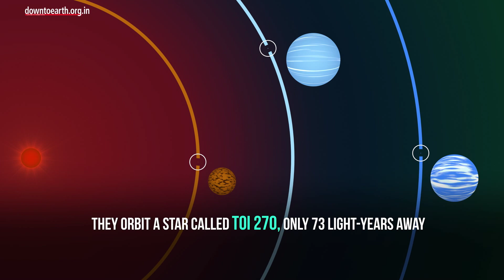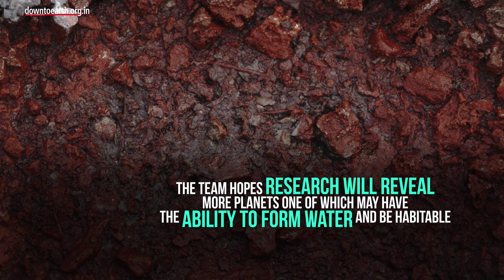NASA's planet hunting mission finds three new 'worlds'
Transiting Exoplanet Survey Satellite (TESS), Nasa’s new planet hunter discovered 3 new exoplanets (those outside the Solar system). They orbit a star called TOI 270, only 73 light-years away. The TOI system includes a small, rocky super-Earth and two sub-Neptunes,
which may be a missing link in planetary formation, say astronomers. TOI 270 is an older star, because of which it emits steady brightness.This helps scientists measure properties of orbiting planets like mass & atmospheric composition. The MIT-developed satellite analyses sky patches for 27 days at a time, monitoring thousands of stars for possible movement. Any peculiar dip in brightness could be planet temporarily blocking the star’s light. The team isolated several such signals from a nearby star & confirmed that the signals were the result of three orbiting exoplanets. One planet initially showed a habitable zone that could support water; TESS scientists later confirmed the planet’s atmosphere is thick and will generate uninhabitable temperatures. The team hopes research will reveal more planets. one of which may have the ability to form water and be habitable.